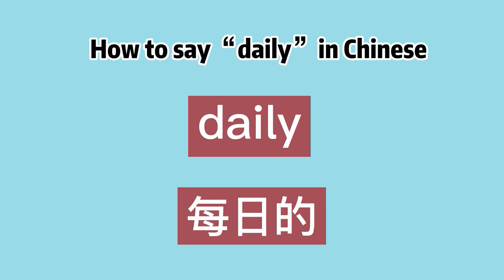How to say “daily” in Chinese